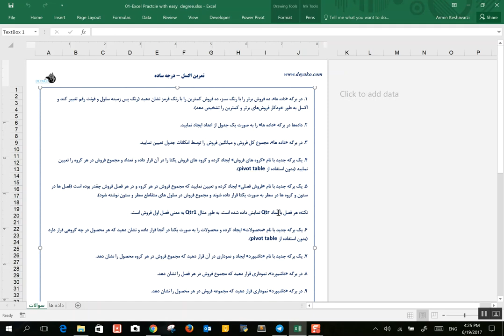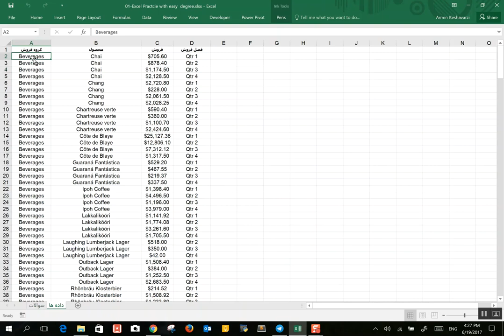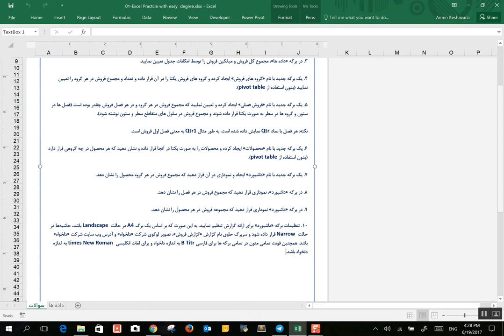تمرین ۱ اکسل: تهیه گزارش ساده با اکسل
لینک دریافت فایل تمرین و تهیه پاسخ:
تمرین
در این تمرین هدف ارزیابی اصول پایه ای اکسل (استفاده از جدوال، فرمول نویسی، Pivot Table و …) است. در این تمرین افراد با پاسخ به هریک از سوالات در نهایت به یک گزارش جامع از داده های تعبیه شده در فایل اکسل خواهند رسید